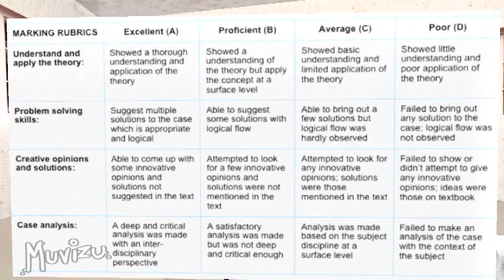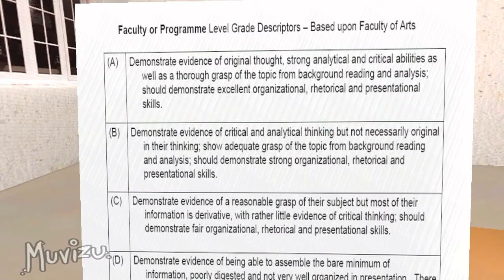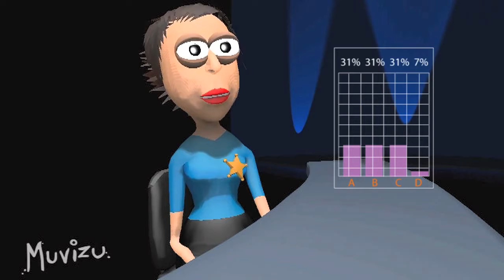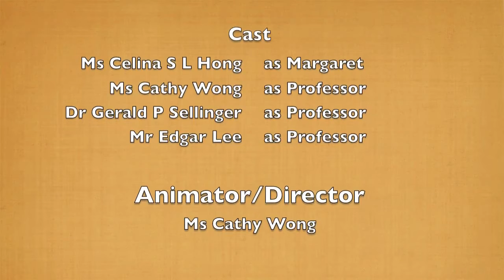Understanding Grade Descriptors by ar@HKU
In this video, I introduce grade descriptors. Please check out our